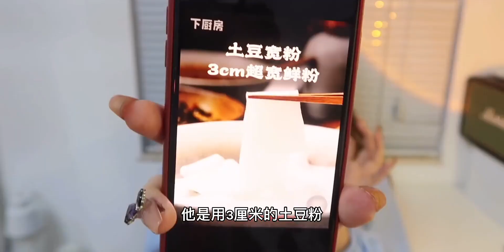双十一购物清单来了！这次错过又要再等一年！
双十一好物星球,化妆品,护肤,购物分享,种草,美妆,服饰,护肤品,淘宝,产品,买买买